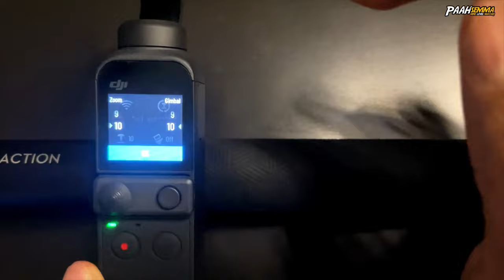DJI OSMO POCKET 2 | The BEST Vlogging Camera | Review in Tamil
📷 In today's video, I'll be sharing my thoughts on the DJI Pocket 2, a fantastic handheld camera designed specifically for vloggers like me. This little gem is the successor to the DJI Osmo Pocket and comes packed with incredible features.

The built-in three-axis gimbal ensures exceptional image and video stabilization, providing smooth footage even during my wildest adventures. Its lightweight and portable design make it a breeze to carry around, perfect for capturing those spontaneous moments on the go.

I'm impressed with the wide range of frame rate options, allowing me to record and playback videos at up to 60 fps in stunning 4k and FHD quality. Not to mention, the high-speed recording setting in FHD, giving me the flexibility to create impressive slow-motion playback with 120 fps and 240 fps video.

However, I'll also be honest about the camera's limitations. Some users have reported that the overall video quality is just satisfactory, and it might experience heating issues during intensive 4k shooting sessions. But for my travel videos, it has been a reliable companion.

In this video, I'll walk you through what I love and what I'd like to see improved about this camera. If you're a fellow Travel YouTuber looking for a compact camera with 4k capabilities, you'll definitely want to stick around till the end!